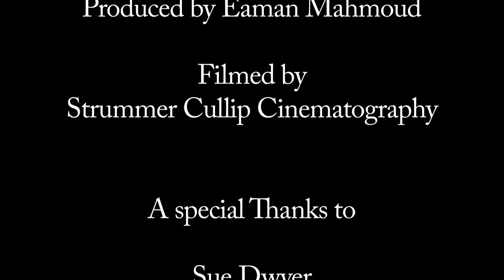Love for the board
The board is an obsession for many skaters but competing to tournaments is hard without sponsorship and encouragement. This film talks to a competitive skater and to one of the main supporters in Melbourne. By Oliver Veljanovski, Strummer Cullip-Bartlett & Eaman Mahmoud Year 9